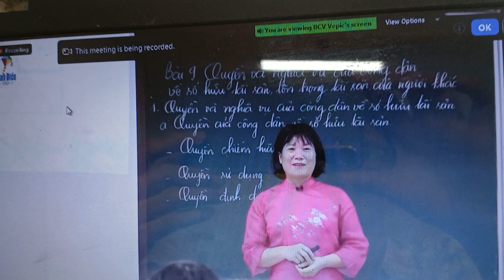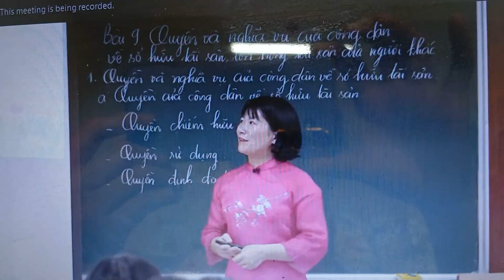Bài 9, CD, Lớp 12